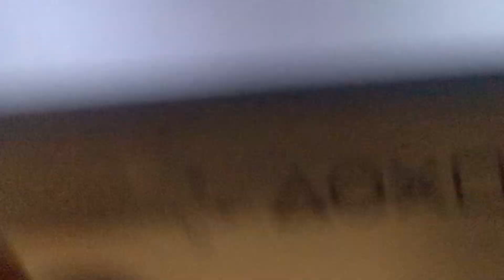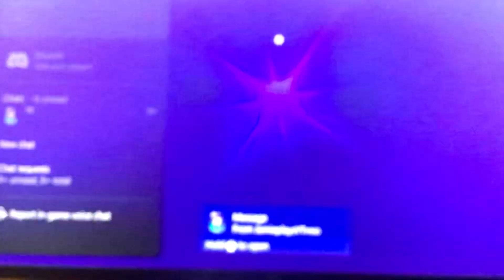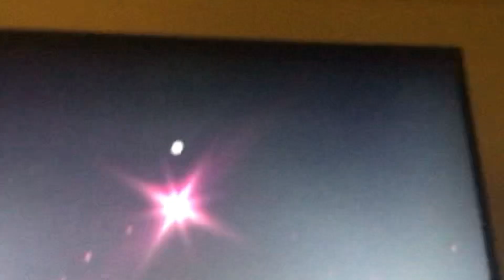Hp2 popping part 1. 💸💸💸💸🤑🤑🤑